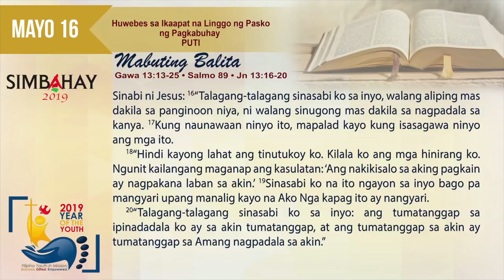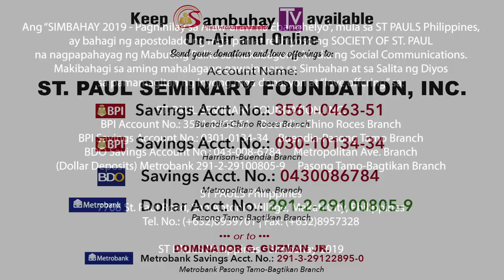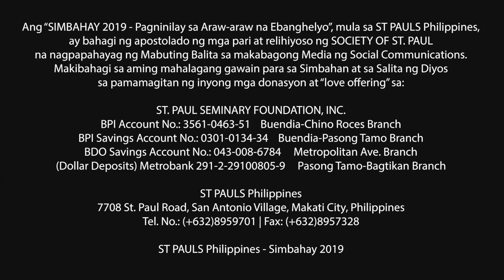Simbahay | Huwebes sa Ikaapat Linggo ng Pasko ng Pagkabuhay | Mayo 16, 2019